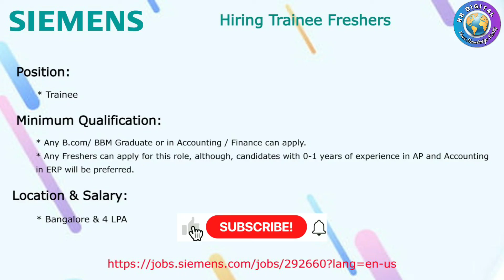Siemens Recruitment Off Campus Hiring || Package 4 LPA || Freshers Can Apply || Latest Jobs 2022